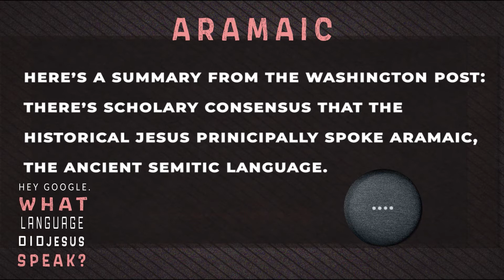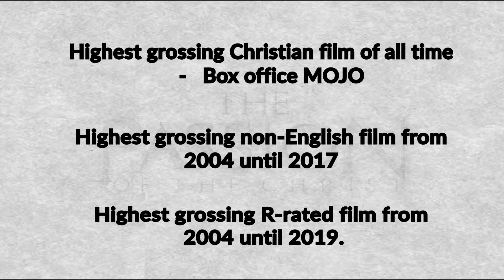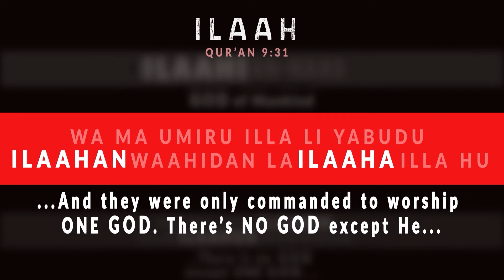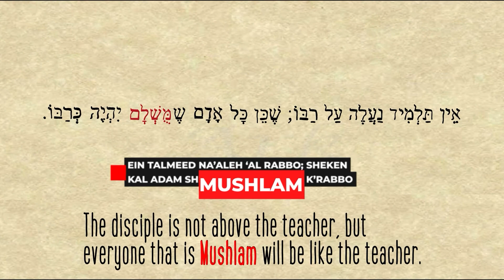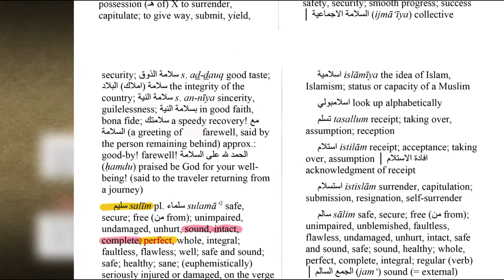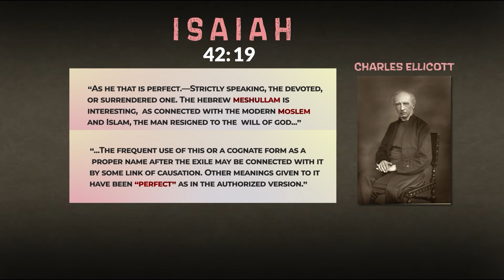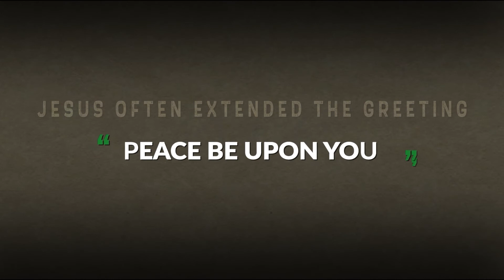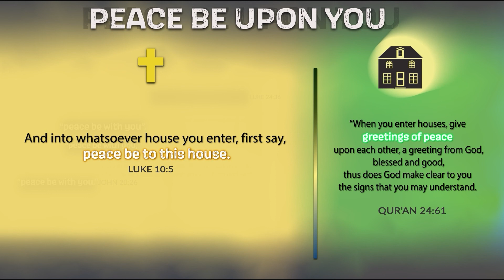Linguistics | Aramaic and Hebrew in the Bible ᴴᴰ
Today we look at some statements attributed to Jesus from the Bible in the languages he is said to have spoken, Aramaic and Hebrew.

We also analyze two audio clips from the movie "The Passion of Christ", along with some other commonalities between the three Abrahamic Faiths, Judaism, Christianity, and Islam.